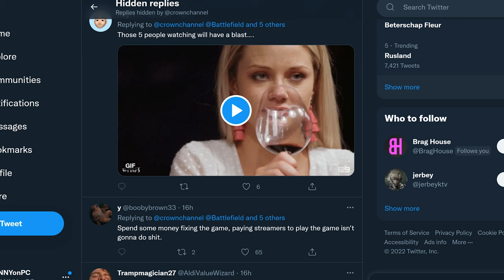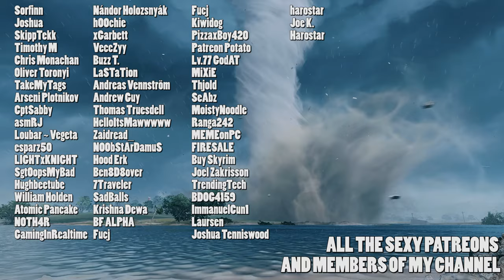Hosting a sponsored kill competition in a game without scoreboard, DICE STYLE